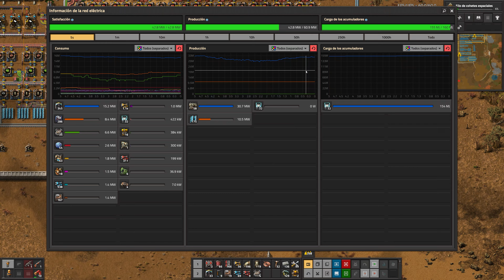CONSTRUYENDO LA CIENCIA DE PRODUCCIÓN - EP. 7 // Factorio 2.0 SPACE AGE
SERIE de Factorio 2.0 con el DLC SPACE AGE, gracias a los robots en este episodio podemos avanzar en varios frentes a la vez, una de las cosas que hacemos es expandir las defensas y mejorarlas con laseres ya que estos tienen más alcance  que las torretas cañon y las complementan muy bien, además tambien ponemos estas defensas al sur de nuestra base por donde nos expandiremos y pondremos el monoblock de ciencia morada o ciencia de producción que construiran nuestros robots automaticamente gracias a que ya empezamos a tener una red de robopuertos que cubren gran parte de nuestra base  - Factorio 2.0 SPACE AGE (PC)

Mi ordenador:
CPU: AMD Ryzen 9 7950X
RAM: Kingston Fury Renegade 32GB DDR5 6400Mhz CL32
SSD: Kingston Fury Renegade 1TB NVME
GPU: Asrock AMD Radeon RX 6800 XT Phantom Gaming OC 16GB GDDR6
PLACA: ASUS ROG Strix X670E-A Gaming WiFi ATX
CAJA: Nzxt H7 Flow
REFRIGERACIÓN: Corsair iCUE H150i Elite LCD XT
FUENTE: Corsair RM850